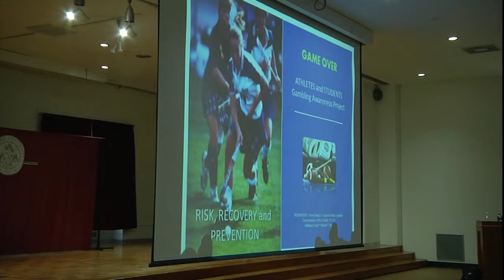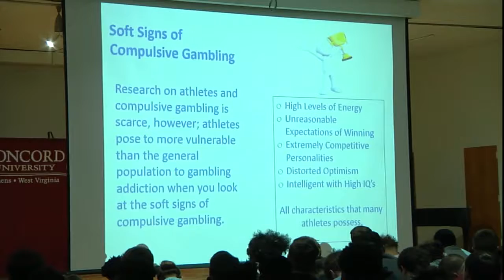Concord Athletes Learn About Gambling Addiction